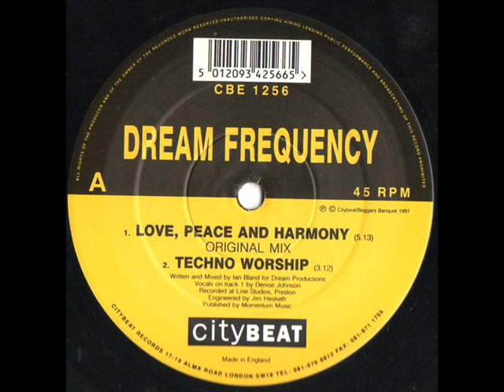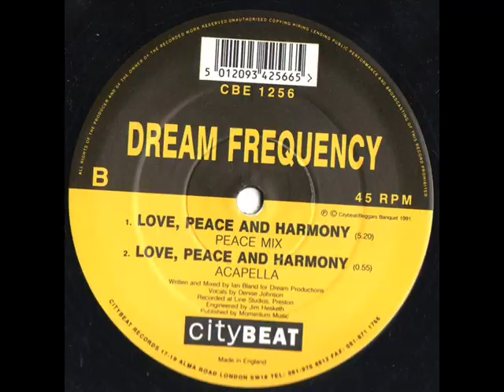Dream Frequency Techno Worship